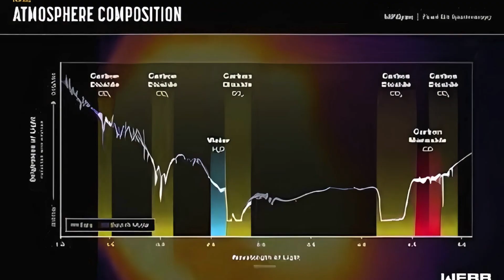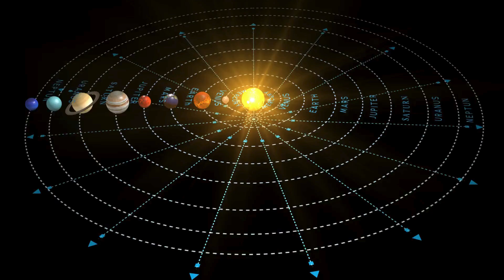Harvard Astronomers Warn: 3I/ATLAS Is on a Collision Course with Mars - NASA On Alert!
Harvard astronomers have issued a chilling warning: interstellar object 3I/ATLAS may be on a collision course with Mars, triggering a wave of concern across the global space community. In this gripping video, we break down the latest findings, NASA’s urgent response, and what a Martian impact could mean for future missions and planetary defense. From orbital trajectories to expert insights, this is your ultimate guide to one of the most dramatic cosmic events unfolding right now. 🌌🪐